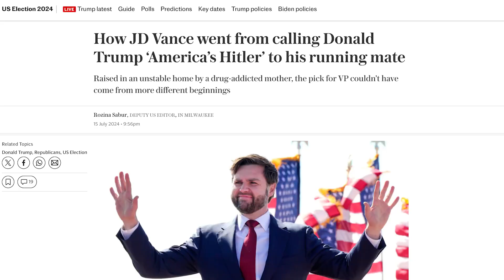Kuma ayuu ahaa Ninka Trump u doortay in madaxweyne ku xigeenkiisa noqdo?